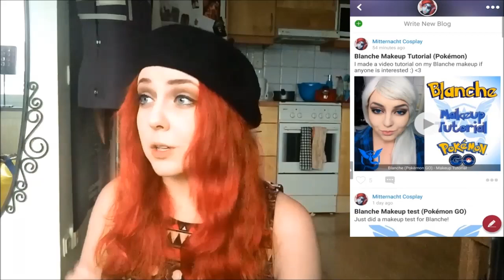Q&A: Ask me anything! (bonus: Cosplay Amino)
Download Cosplay Amino here!

Ask me anything! Cosplay, wigs, makeup, personal, anything goes! I'll answer them all in a video in a few weeks.

If you see someone who already asked your question, please upvote it so I can see it without getting many of the same question!

Follow me on Amino: MitternachtCosplay